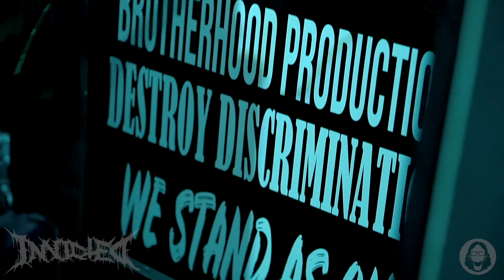Invicted - Sutures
Invicted performs Sutures at Stand for the Truth presented by Brotherhood Production.

This performance was filmed and recorded live at Sheena's Restobar (Carmona, Cavite) on Mar. 7, 2020.